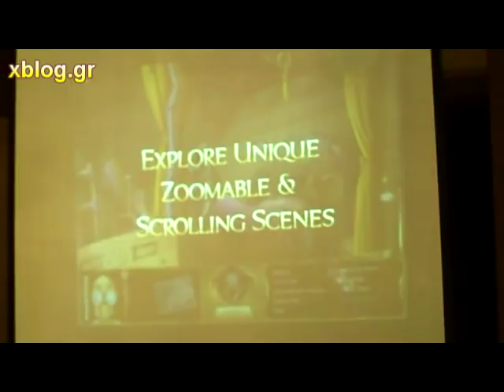The Clockwork Man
"The Clockwork Man" game trailer @ Open Coffee #21, Athens (07/04/2009).